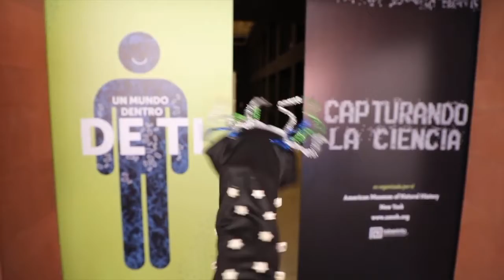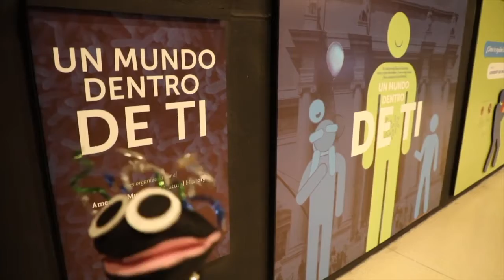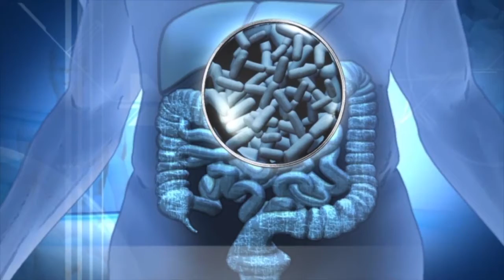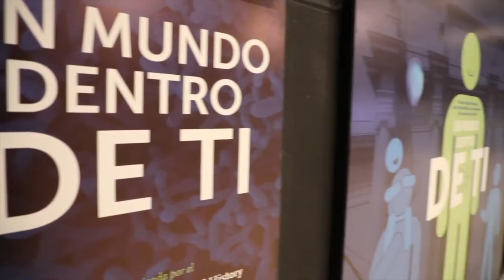Las bacterias buena onda que protagonizan nuestra nueva sala temporal